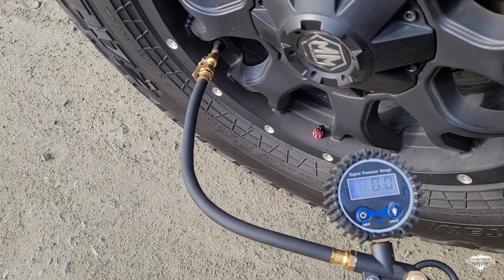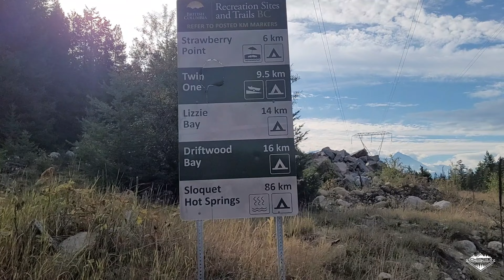Lillooet Pemberton Trip : Part 1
We went for a 4 days and 3 nights Camping and Overlanding at Lillooet Pemberton Lake BC. We explored the area going around from Whistler BC to Pemberton up to Harrison, Mission BC.
It was really full of fun adventures with our group of friends, we shared the laughter, experiences and great memories.
We enjoyed cooking and of course Kayaking and Paddle boarding while the sun is out! We also have alternative activities such as playing Bingo and Sing Along with Karaoke.

Music from 'New Life' Pops Full of Spring Tenderness